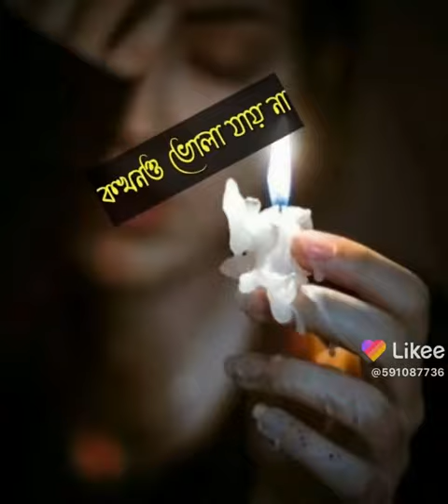23 January 2022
shopon